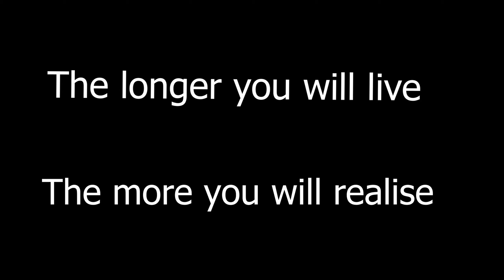Apashe Majesty ft Wasiu//Pubg Montage //Pubg Edit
➽ About me :-   Name - Yash Ratore

      Favourite Game :- Pubg Mobile , Minecraft And Valorant

              Fan Of :- Solo Rush , Panda Pup And Slay Devil

➽ About Clan :-    Clan Name - MythicOfficial

                   Clan Leader - MythicDevilOP

                   Clan Co-Leader - MythicAishOP

   Note :- Anyone Can Join The Clan U Just Have To JOin Discord And
           Dm Me .
           Discord ID - 👑Devil OP👑 # 2718

乂CONNECT WITH ME 乂

➽ About Pubg Id :- Pubg Id - MythicDevilOP

                   Achievements - In This Id I dint Have Any Achievements :(